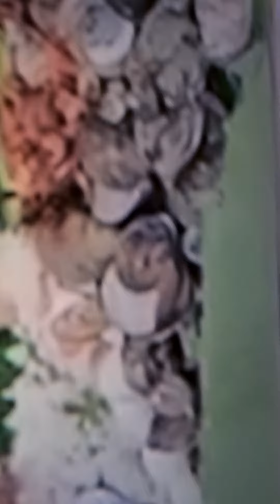Yan ang buhay ng mananagat..seafoods more of calcium and iodine